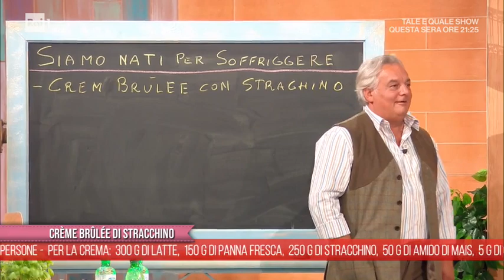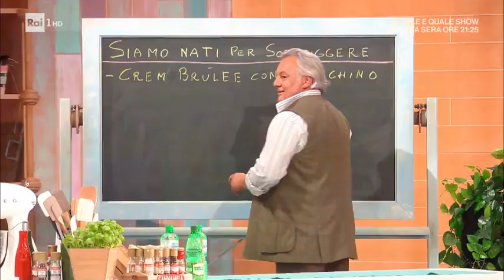Crème brûlée di stracchino e fichi saltati - E' sempre Mezzogiorno 09/10/2020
- Zia Cri (Cristina Lunardini) prepara un antipasto speciale, la "crème brûlée di stracchino e fichi saltati". Ingredienti per 4 persone. Per la crema: 300 g di latte, 150 g di panna fresca, 250 g di stracchino, 50 di amido di mais, 5 g di gelatina in fogli. Per i fichi: 1 bicchiere di vino passito, 30 g di zucchero, 6 fichi maturi, 2 rametti di rosmarino, sale e pepe q.b.